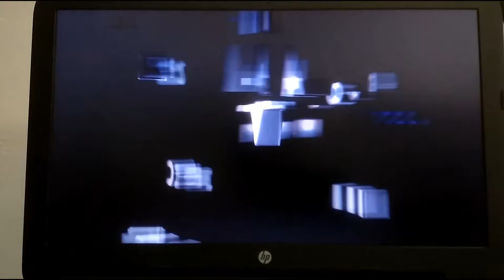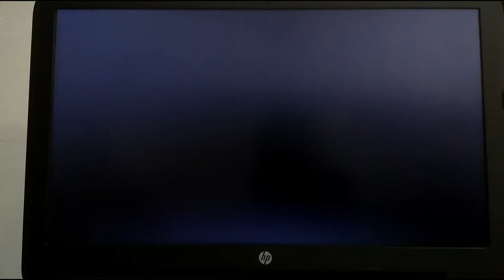Deadpool Game on HP ac179tx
Hello dpsto iss video mai mene deadpool game kaa ek short review diya hai hp kai iss laptop mai or bataya hai kii yeh game iss laptop mai or isi tarah kai kisi or laptop mai yeh game kaisa chalaiga.